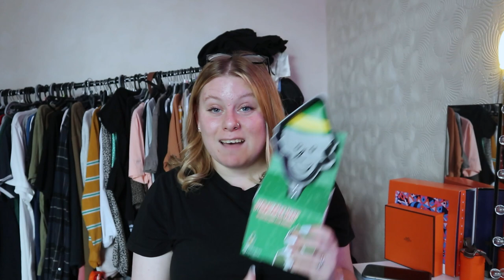A FESTIVE/ HOLIDAY HOME BARGAINS HAUL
All products will be Linked below including the home bargains website, however if unable to find items no link will be available.

-Grinch Door mat

-Grinch Mug

-Candy cane Bath Bomb
-Cussons Driving gnome for Christmas
-Febreze spiced apple room spray
-Febreze Sugarplum delight fabric freshener

-Grey Passport Holder
-Pink passport Holder
-X2 Grey luggage tags
-Large hard shell suitcase
-Elf Skillet and pancake mix